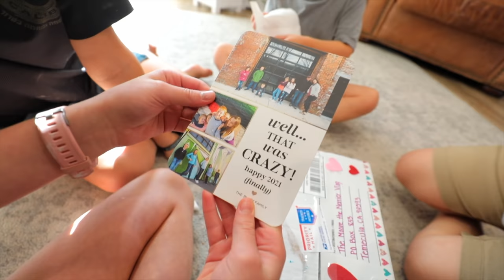Pulling 2 Baby Teeth at Home | First Loose Tooth Extraction 🦷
Micah had his first tooth extraction.! He did so well with his loose teeth!! Thankfully Micah made pulling baby teeth easy for us. He was so brave!

Song from Drone Tooth Pull video
Artist DIZARO